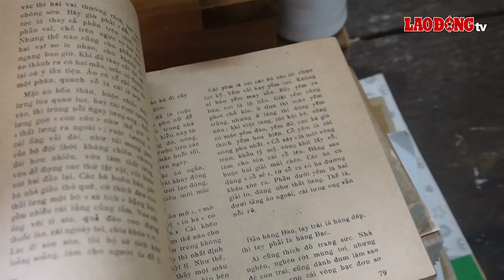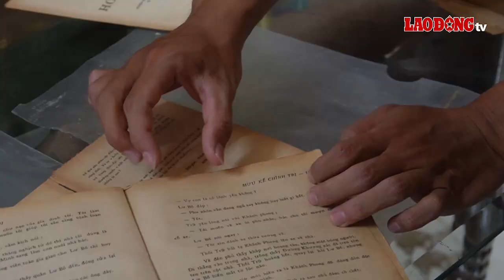Chàng trai mê "chữa bệnh" cho sách cũ | Báo Lao Động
BÁO LAO ĐỘNG | TPHCM - Trong căn phòng nhỏ ở quận Tân Bình, Trịnh Hán Quang, 25 tuổi đang tỉ mỉ vá lại cuốn sách của khách.
* Đường dây nóng: 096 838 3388